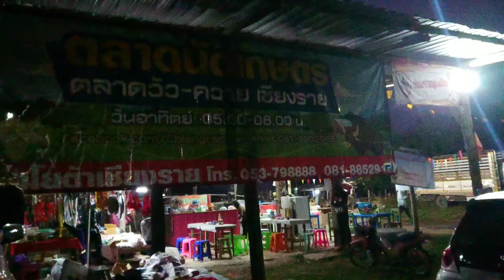มาลุ้นกันครับว่าจะได้สมาชิกใหม่ไหม